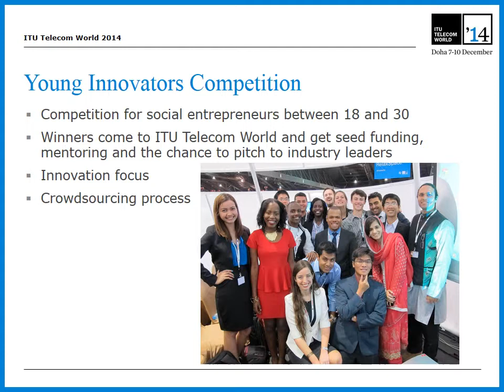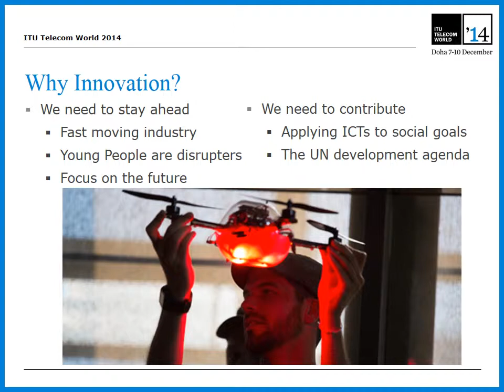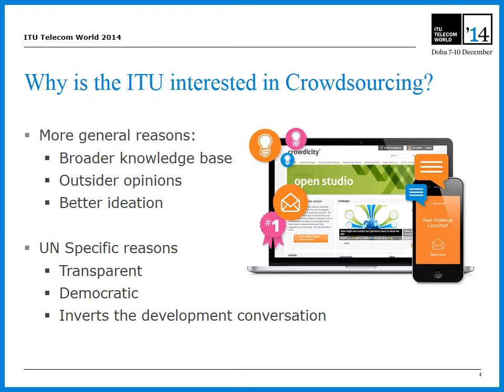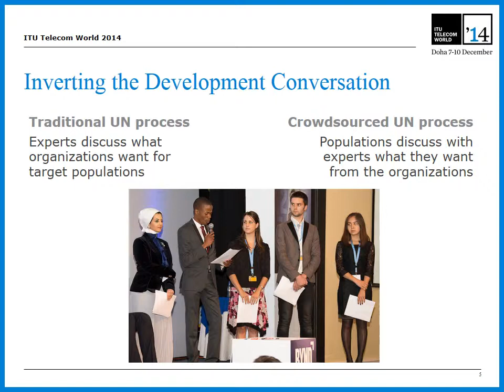Socientize Final Conference John Gaylord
Flash talk given by John Gaylord, ITU Telecom, during the Conference on Citizen Science held in the EC on Monday 22nd September 2014